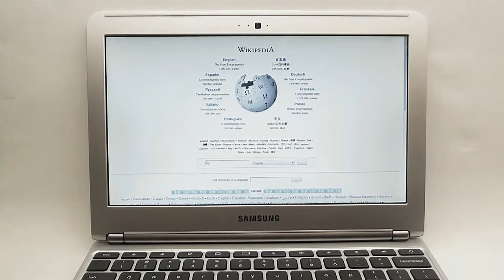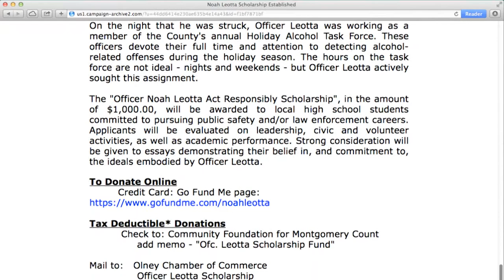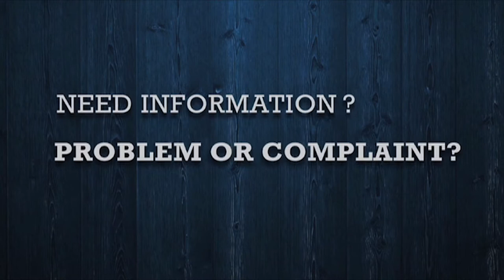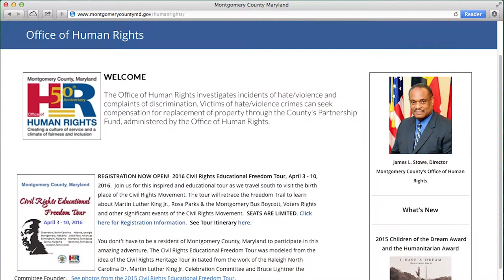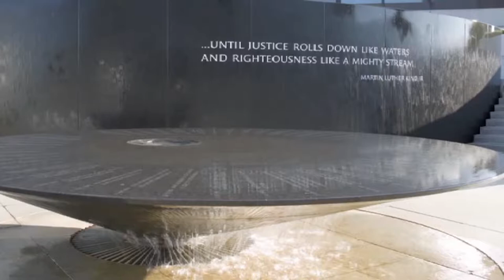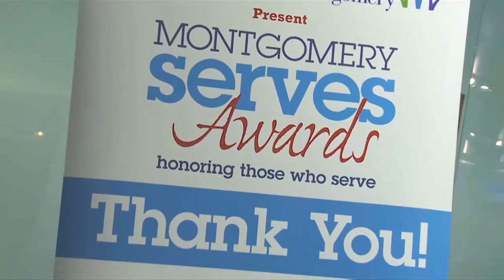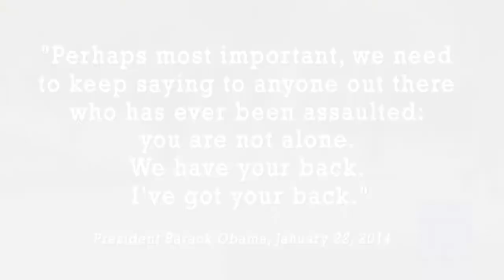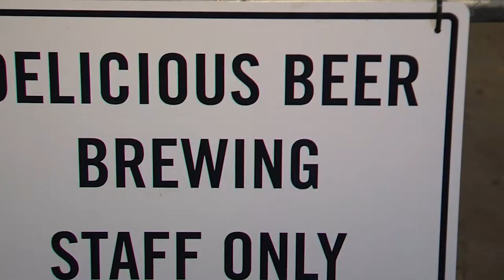County Report This Week Episode 304 February 19, 2016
Lorna Virgili hosts County Report This Week. On this episode we feature the following:
The State's Attorney’s Office announces the indictment against the individual who struck and killed MCPD Officer Noah Leotta; the County Sheriff’s Office warns about a new telephone scam; County Council gets briefed on the digital divide in County schools; the Board of Education approves its budget; and Montgomery College students walk the halls of the senate in Annapolis during “Advocacy Day.”  These stories plus our regular features from Montgomery College and Montgomery County Public Schools.